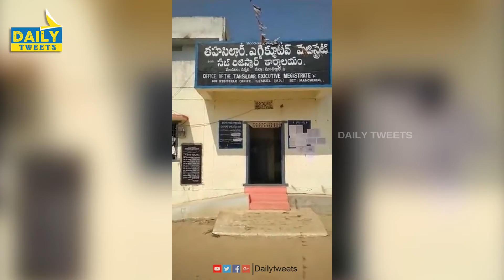Farmer vs CM kCR | Cm Kcr Fires on VRO || TRSParty || Daily Tweets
రెవిన్యూ అవినీతి పై ఎక్కుపెట్టిన కెసిఆర్ || Daily Tweets

kcrsensationalanswerstofarmers

Hello And Welcome To Daily Tweets Entertainments Youtube Official Channel . Get all the latest updates on the latest happening in Tollywood, Inspiring videos in Telugu, Latest News,Tollywood Updates, Tollywood News,Latest Updates,Celebrity News,Celebrity Updates,Health Tips,Gossips,Latest Films,Movies Reviews,Interesting Videos,Viral videos,Fun,Education,Entertainment,Tradition, And Political News. Hope You Will Enjoy Our Videos.